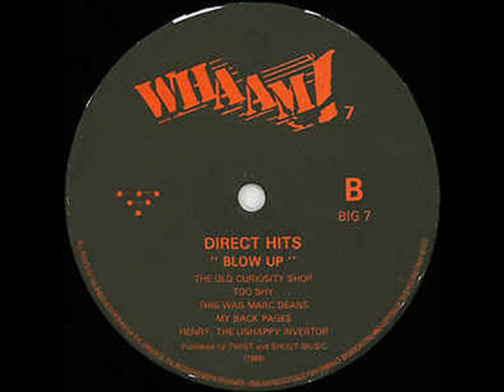direct hits my back pages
a beautiful mod pop ballad by this legendary band ,taken from their first lp ''blow out'' on Dan Tracey's ''wham !''  label (1984)